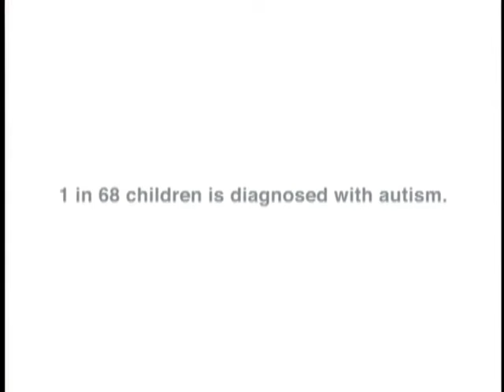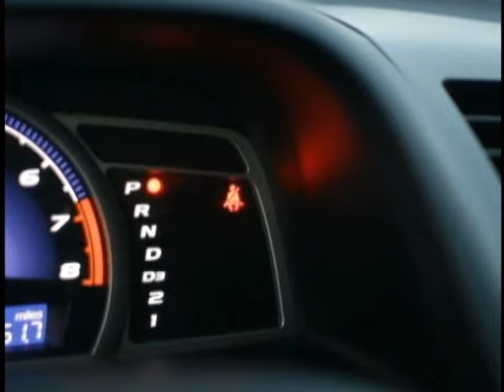County Wide January 21 - Horses With Heart